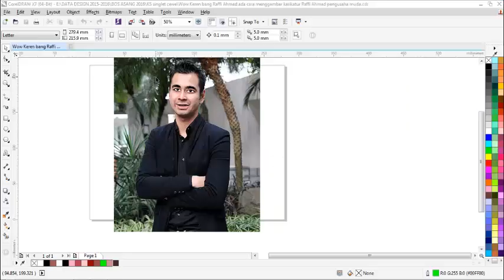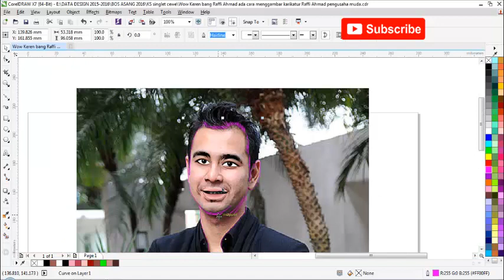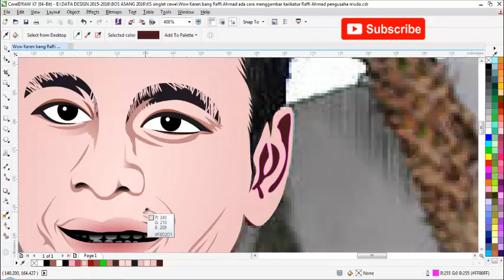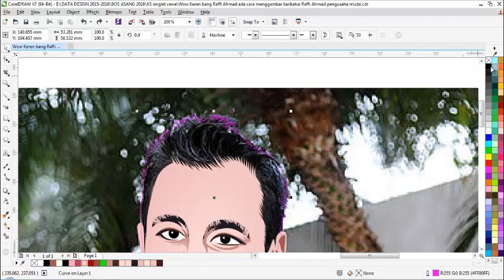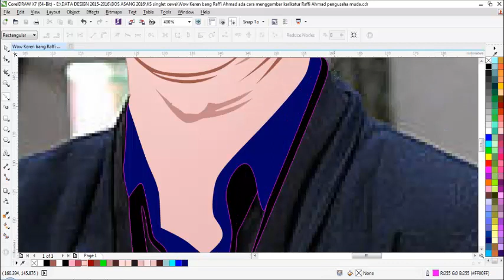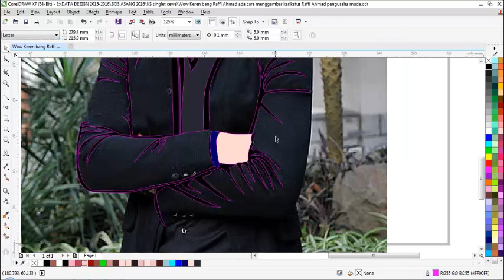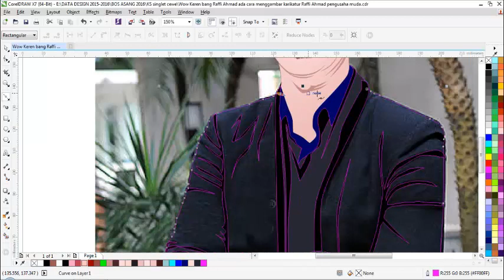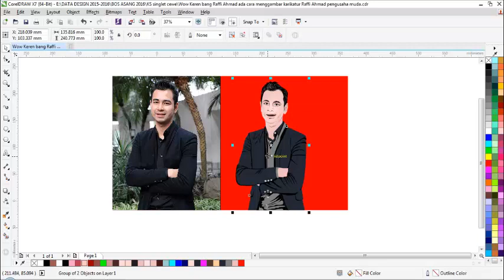cara gambar anime RAFFI ahmad di coreldraw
cara menggambar kartun RAFFI ahmad dengan gayanya elegan. kartun raffi ahmad  adalah seseorang pengusaha dan pembawa acara dll maka dari ituh saya sendiri.terinspirasi cara membuat karikatur raffi ahmad # cara menggambar animasi raffi ahmad bapak nya rafathar  gambar Raffi Ahmad Terbaik Untukmu simak video tutorialnya cara gambar anime RAFFI ahmad di coreldraw